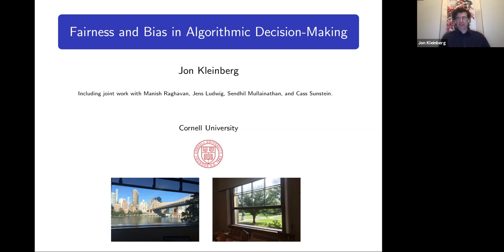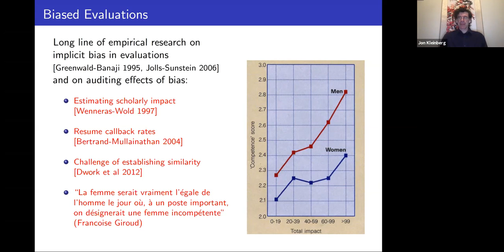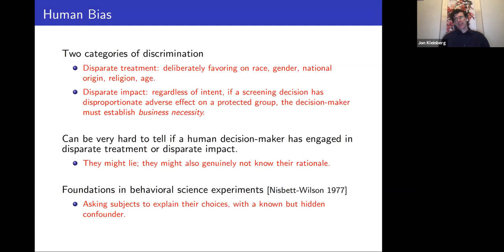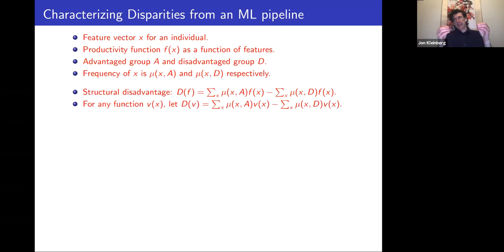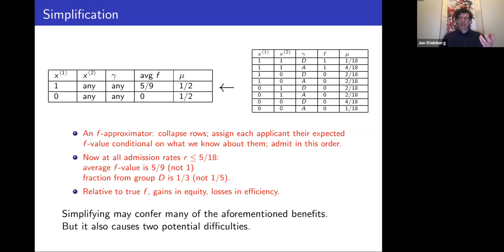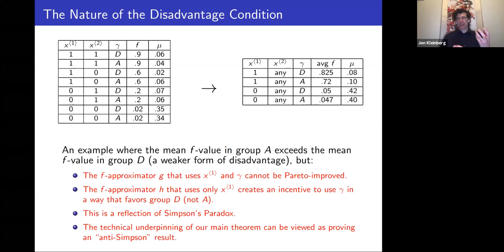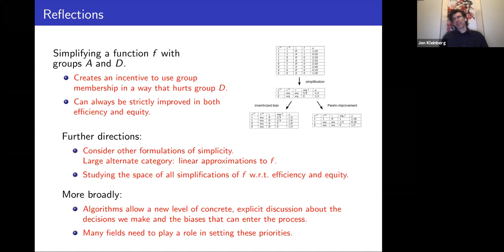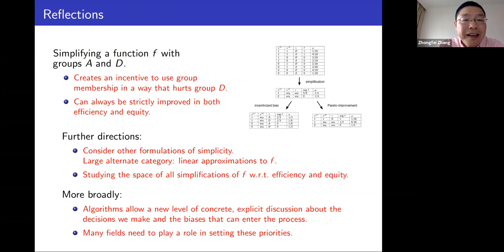DSAA2020 Keynote: Jon Kleinberg on Fairness and Bias in Algorithmic Decision